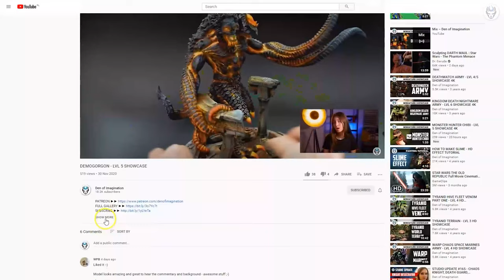CHAOS SPACE MARINES - LVL 5 MINIATURES SHOWCASE 4K